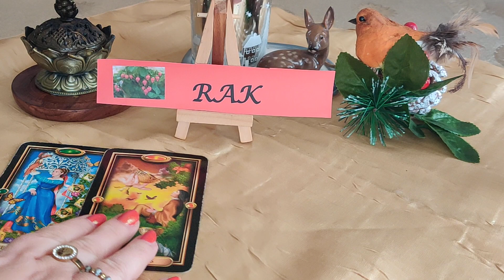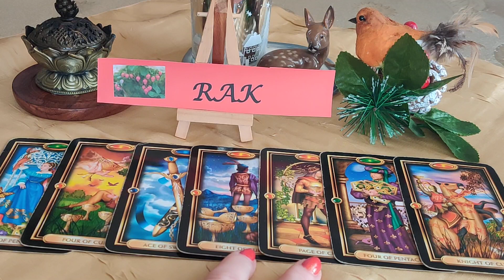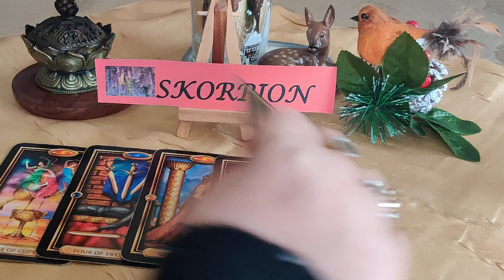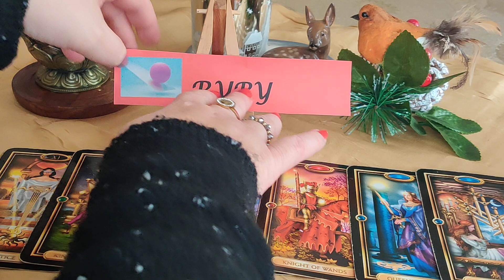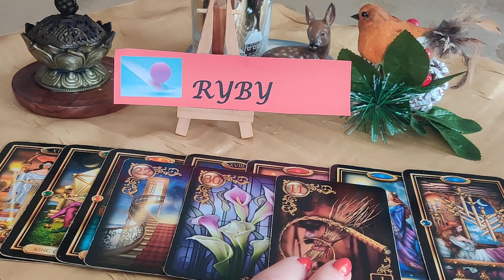♋RAK♏SKORPION♓RYBY OD 08.01.DO 14.01.2024 ZNAKI WODNE